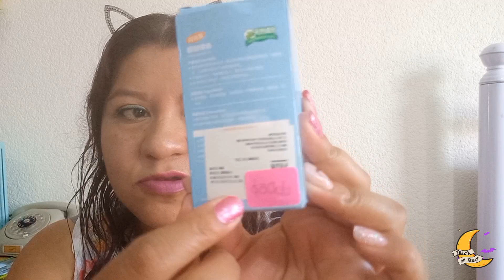COMPRAS EN CDMX ENCUENTRA TINNES Y MAQUILLAJE DESDE 5 PESOS